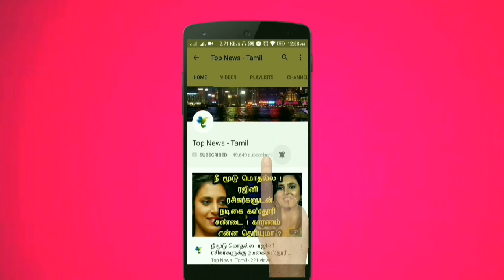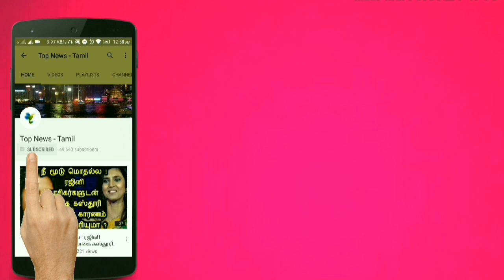2018ல் நிகழப்போகும் சம்பவம் ! விஞ்ஞானிகள் வெளியிட்ட பகீர் தகவல் ! Tamil news, Tamil viral news, news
2018ல் நிகழப்போகும் சம்பவம் ! விஞ்ஞானிகள் வெளியிட்ட பகீர் தகவல் ! Tamil news, Tamil viral news, news

This video is about the latest research made by America scientist about earthquakes​ and their origin !